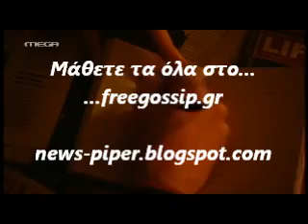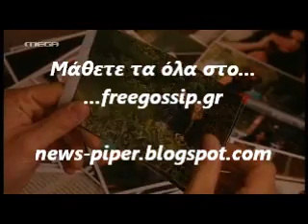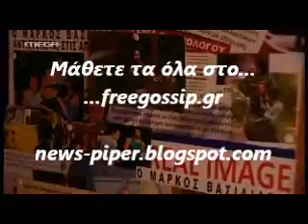Το φιναλε των Βασιλιαδων